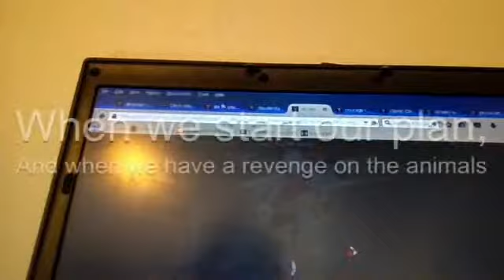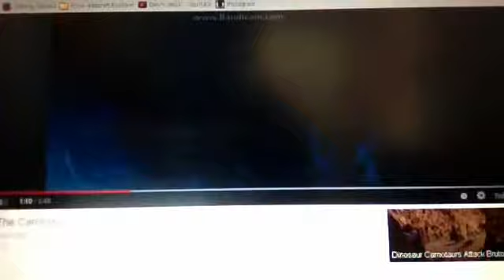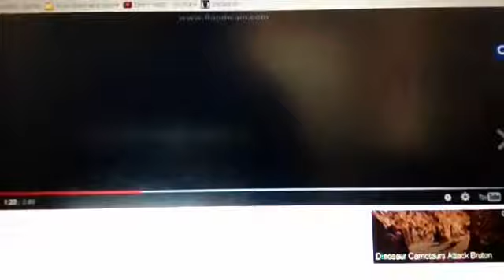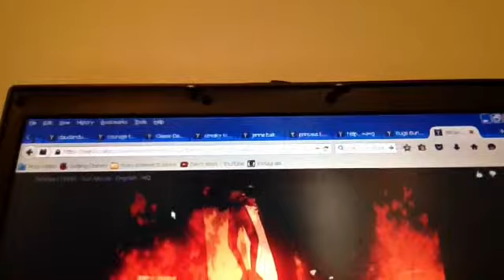Cartoon dog (dinosaur) - Shere khan's death